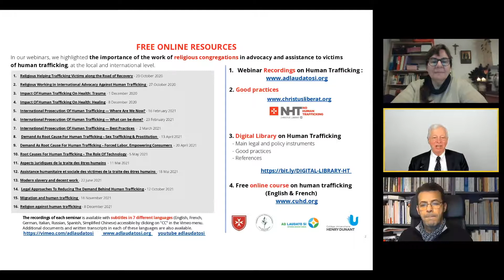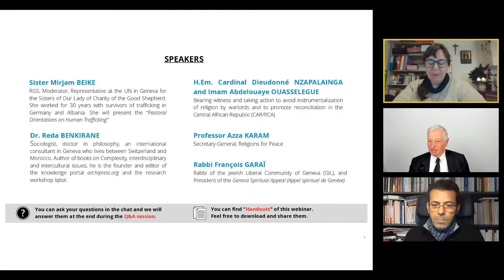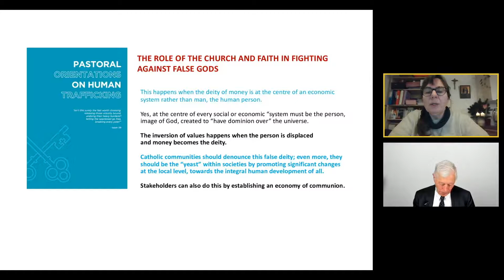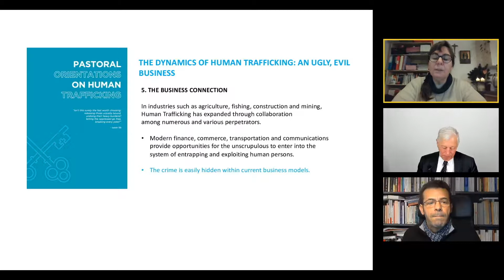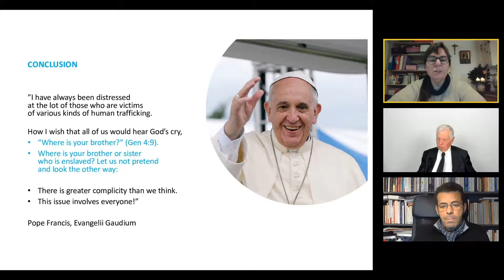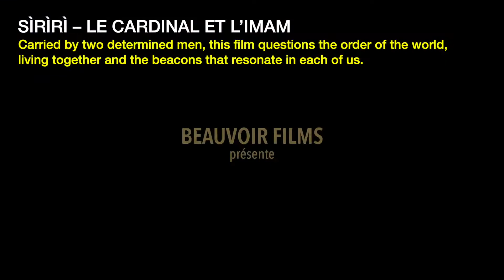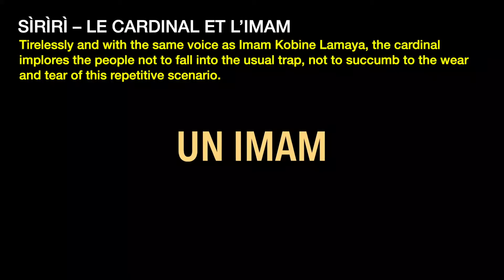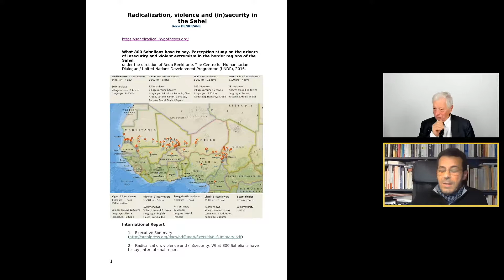RELIGION AGAINST HUMAN TRAFFICKING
Religions take an important role in denouncing modern slavery, in protecting, rescuing and rehabilitating victims of human trafficking.: Religious Leaders  (“Joint Declaration of Religious Leaders Against Modern Slavery”, Rome, 2 December 2014) and religious congregations take a large part in the fight against modern slavery.

This webinar will present:
- the “Pastoral Orientations on Human Trafficking” proposed by Pope Francis and The Migrants & Refugees Section of the Vatican after a consultation with church leaders, academics and practitioners and partner organizations working in this field;
- the assessment of the present situation and proposals of representatives of Christian, Jewish and Muslim faiths in order to promote action at the international, regional and national levels.

Speakers:

1. Opening Remarks by Professor Michel Veuthey, Ambassador of the Sovereign Order of Malta to monitor and combat trafficking in persons
2. Sister Mirjam BEIKE, RGS, Moderator. She will present the “Pastoral Orientations on Human Trafficking”
3. H.E. Cardinal Dieudonné NZAPALAINGA and Imam Abdelouaye OUASSELEGUE, bearing witness and taking action to avoid instrumentalisation of religion by warlords and to promote reconciliation in the Central African Republic (RCA)
4. Dr. Reda BENKIRANE, sociologist, doctor in philosophy
5. Rabbi François GARAÏ, GIL, President, Geneva Spiritual Appeal
6. Prof. Azza KARAM, Secretary-General, Religions for Peace